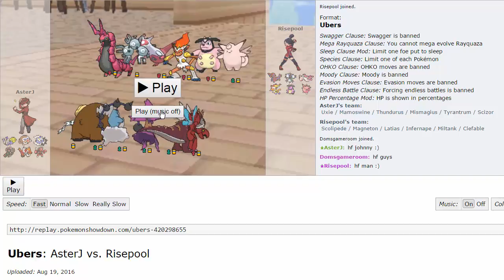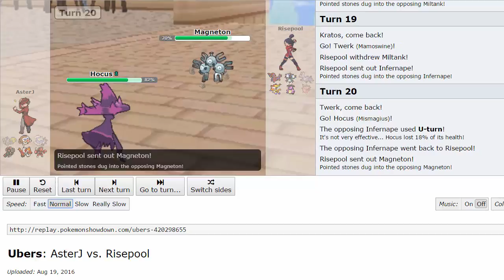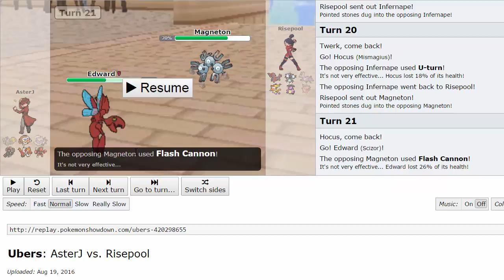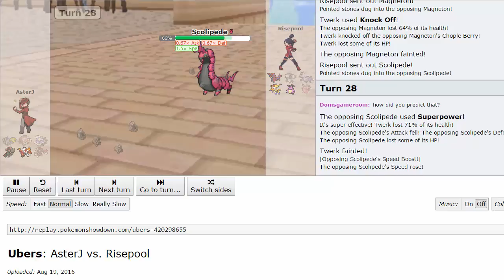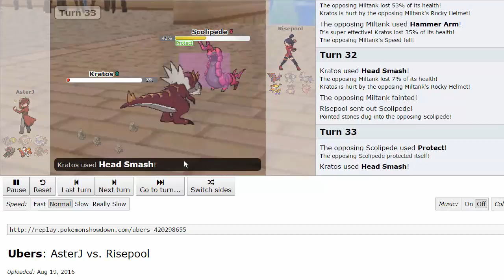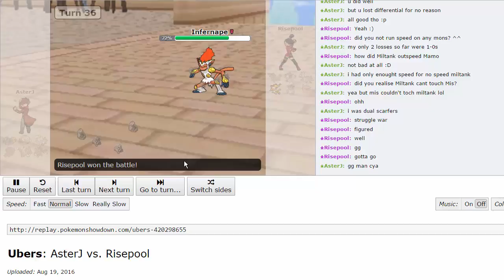NBA | Montreal Habsols S3W6 Battle - vs Cologne Conkeldurrs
Here's our week 6 battle guys, it's a close one!!